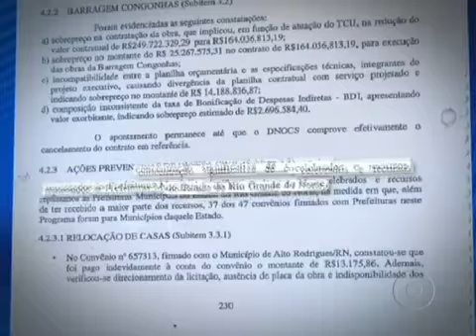Diretor-geral do Dnocs pede exoneração do cargo - 26/01/2012 - parte 2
Elias Fernandes pediu exoneração após denúncias de irregularidades no órgão. O secretário nacional de Irrigação, Ramon Rodrigues, assume interinamente o cargo.

Fonte: Abr, Globo News